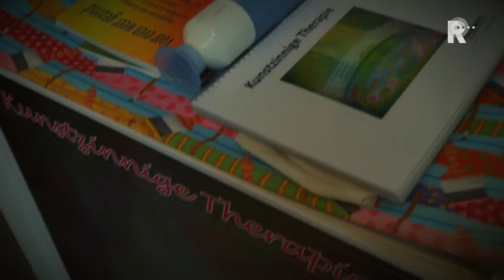Maak Kanker Kansloos - Yvonne Peschier over kunstzinnige therapie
Praten over de ziekte is soms wat moeilijk, daarom geeft Yvonne Peschier kunstzinnige therapie. Al tekenend komt ze, samen met de patiënten, tot een dieper gesprek. Maak Kanker Kansloos. Een uitzending die compleet in het teken staat van de campagne voor het Daniel den Hoed Fonds.Maakkankerkansloos.nl